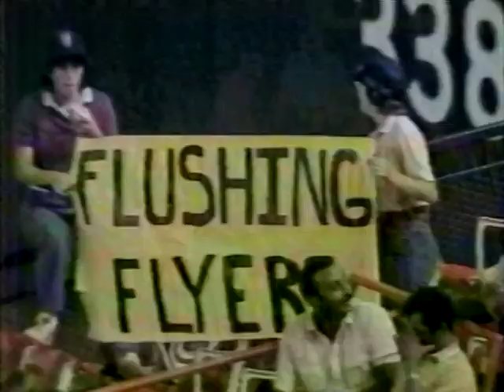Pittsburgh PIRATES at New York METS 7/29/83 Original KDKA Broadcast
Out from the MLB archives recorded and digitalized off a pre recorded DVD original KDKA Broadcast Pittsburgh.
John Candelaria vs Tom Seaver from Shea Stadium not many games complete games of Seaver's return to the NY Mets season of 1983 out there with him pitching and including this to Youtube for the First time.
Great to see Seaver on the mound again at Shea hearing Jack Franchetti on the PA Friday night at Shea Stadium.
Hrs by Met killer Mike Easler and Tony Pena (Seaver knew it off the bat wanted the pitches back if he could) proved to be the difference.